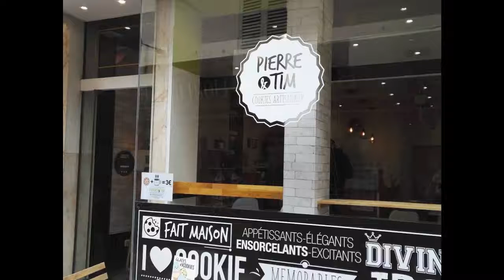Pierre & Tim Cookies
Nouvelle 2e boutique en centre-ville. cookies maison artisanaux, recettes personnelles: miel du Potager amandes (Louis XIV), cacahuète, caramel, thé matcha chocolat blanc, banane confite, chocolat et même un tout bio, etc. Café de Pfaf, formule goûter, et pour les beaux jours des glaces de la ferme en format scoop à composer! Super accueil.